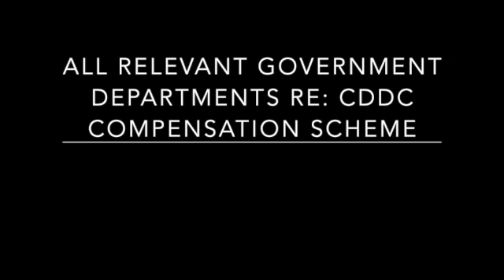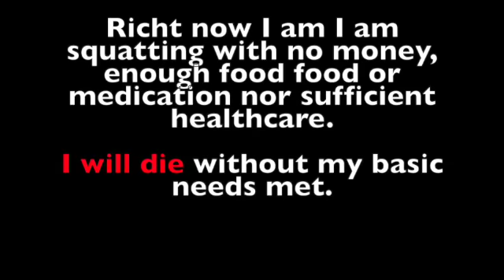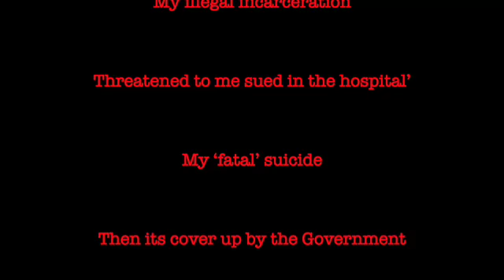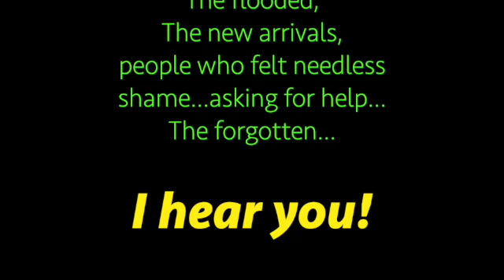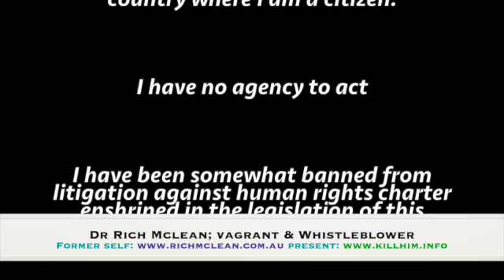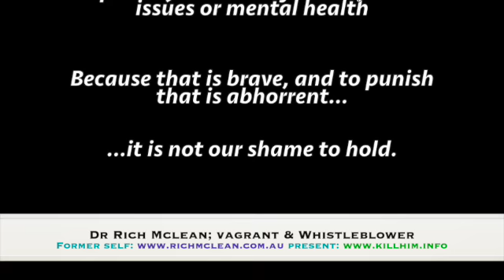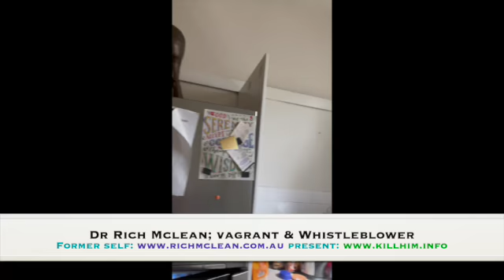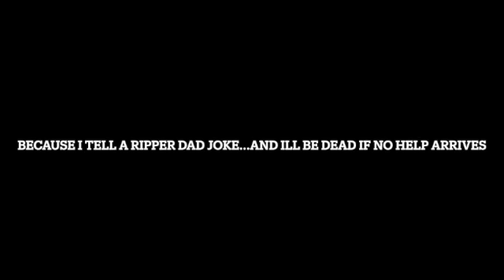Dr. Rich Mclean @ CDDC scheme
I made this video because I have nothing else to lose.

A malicious and systemic conspiracy has robbed me of my job my reputation every cent and justice in every respect, oh and millions of dollars and my very human worth catastrophically character assassinating me

I will no longer be society or anyone's scapegoat.

I ask that I be granted protection and whistleblower witness protection, freedom from litigation, and freedom to pursue litigation for all of my justice issues.

You'll sue me for publishing?

You can try and do what - sue me? For publishing this?

After all, it is my art is life and life is art.

It's my art, and when you call my number which is my business and identity you sign up to be under my microscope.

In addition, I am in Victoria and it is not an offense to record a conversation for the surveillance act 1999 in this state.

Furthermore - I have not got one fuck to give any of you cowards - you don't know me.

You believe libel and slander and deny my justice and dignity paid by the Government to tow the party line

I however am resilient and powerful, and the thousands of you that covered this up are weak sheeple.

Poor character of all your bahalfs.